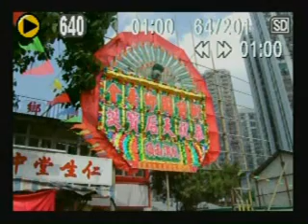周家螳螂國術協會(國際)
衙前圍天后誕(07May,2007)-01